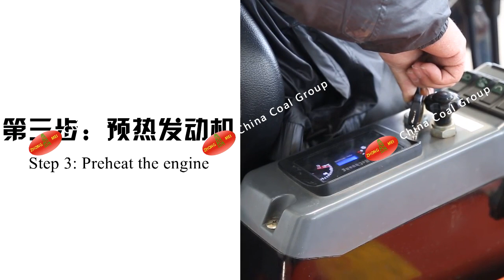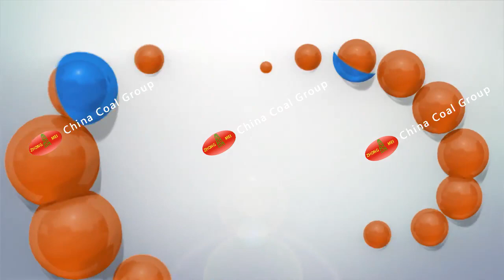Chinese Mini Excavator